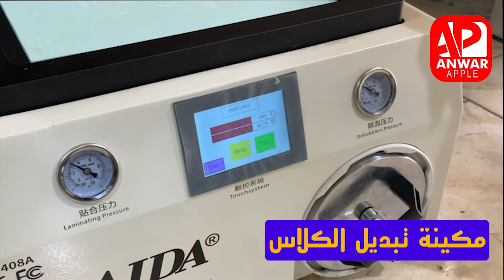شاهد كيفية تبديل الجامة